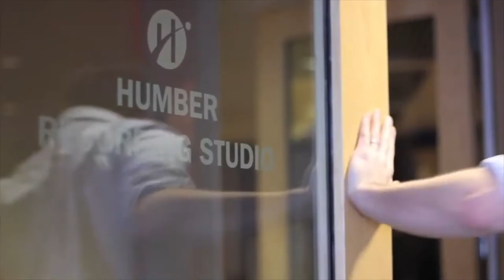Mike Downes Quintet Concert & Clinic Tour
2018 Juno award winner Mike Downes is set to lead his all star quintet on a concert and clinic tour through Calgary and Victoria, BC, during the month of November, supported by the Humber School of Creative & Performing Arts. for more info.

Mike Downes Music, bass
Robi Botos, piano
Ted Quinlan, guitar
Larnell Lewis Music, drums
Shirantha Beddage Music, saxophone

“This bass ace is incapable of letting you down” - Midwest Record

JUNO award winner Mike Downes has been a prominent Canadian bassist, composer, arranger and educator since the early 1980s. His musicality, emotional depth and melodic approach to the bass have thrilled audiences in Europe, Japan, South Korea, Brazil, Mexico, Israel, Iceland, the United States and Canada. In addition to leading his own groups, Mike has performed with virtually all of Canada's top jazz musicians, including Molly Johnson, Oliver Jones, PJ Perry, Lorne Lofsky, Don Thompson, Kirk MacDonald, Robi Botos and Pat LaBarbera. He has performed with international artists Pat Metheny, Chris Potter, Michael Brecker, John Abercrombie, Peter Erskine, Kenny Wheeler, John Taylor, Dave Liebman and many others.

"Mike’s time playing is delightfully inventive...his lines are clear, hip, and agile. His technique and intonation are extraordinary" Jazz Player Magazine